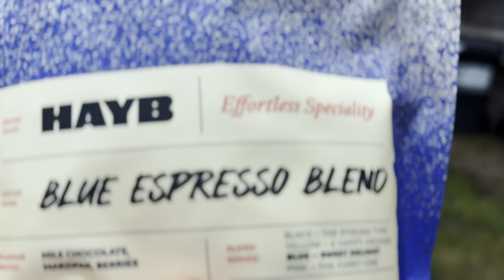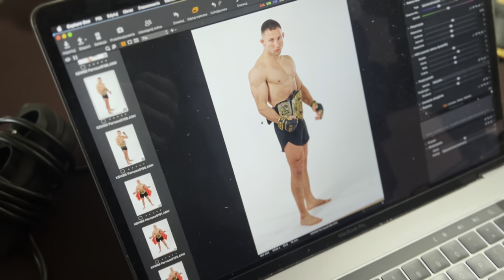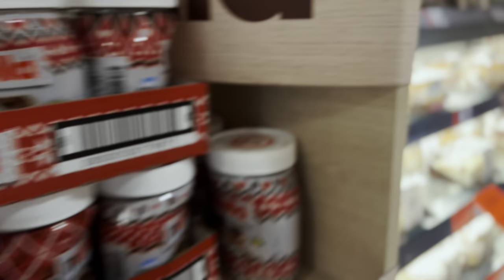RUSZAMY DO GLIWIC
Rozpoczynamy ostatnią misje w tym roku - obrona pasów mistrzowskich KSW Bartosa i Pawła na gali KSW 89. Razem z całą ekipą Octopusa ruszyliśmy do Gliwic wypełnić obowiązki medialne i przygotować chłopaków do wypełnienia limitu wagowego. Odcinek rozpoczyna mini serie z całej gali i będzie jednym z trzech części dodawanych dzień po dniu. Trzymajcie kciuki BZIKI !